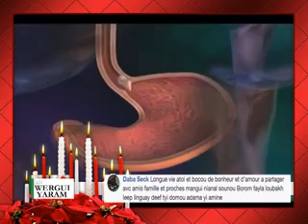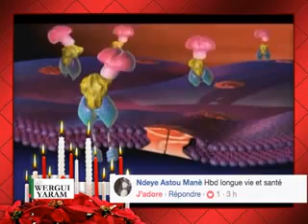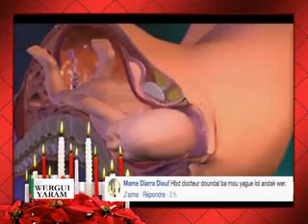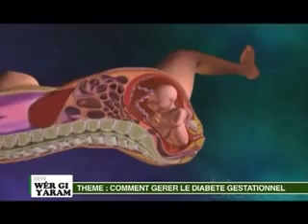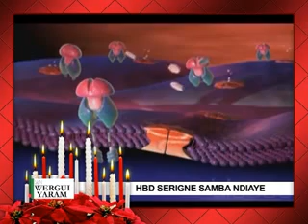Sen wer gi yaram 341: Le diabète gestationnel